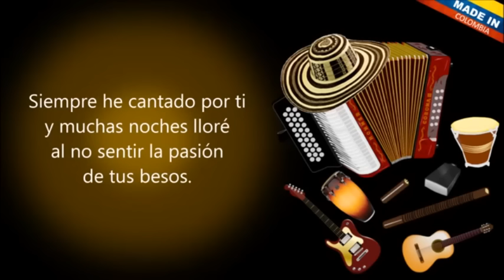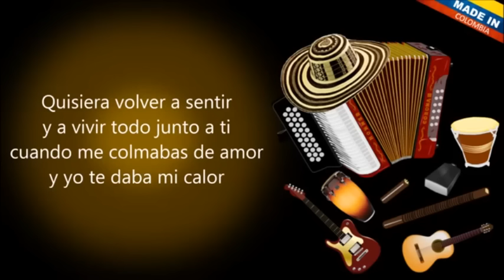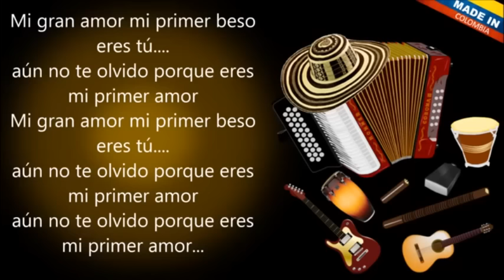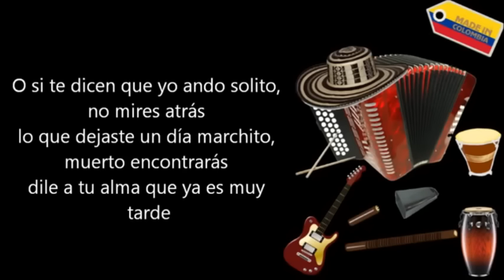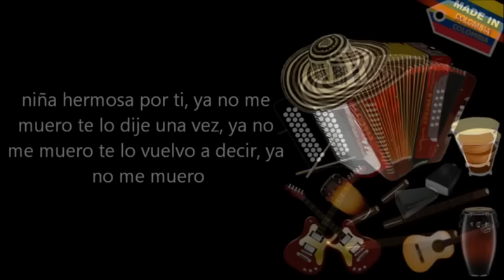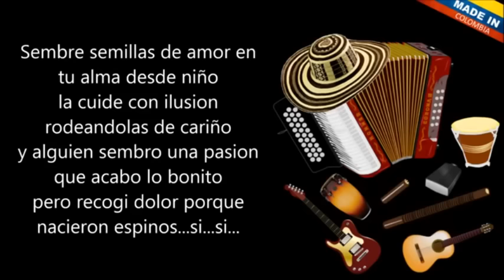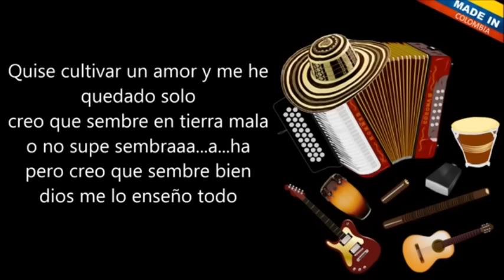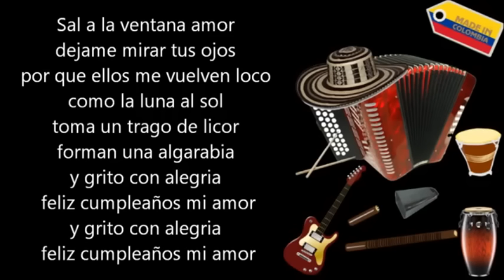MIX LOS CHICHES DEL VALLENATO